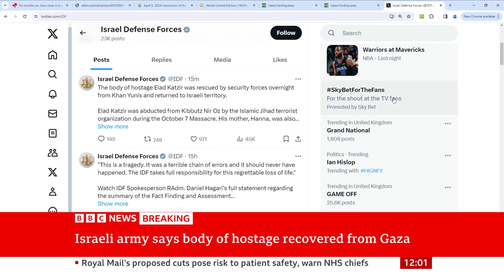Israel's military says it has recovered body of hostage Elad Katzir from Gaza | BBC News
Israel's military says it has recovered the body of a man taken hostage and held in Gaza, in an overnight raid on Khan Yunis.

Elad Katzir was taken from Kibbutz Nir Oz during the Hamas attacks on southern Israel on 7 October.

His body was recovered from Gaza overnight and brought back to Israel, the Israel Defense Forces and Israel Securities Authority said.

He was identified by medical officials, and his family has been informed.